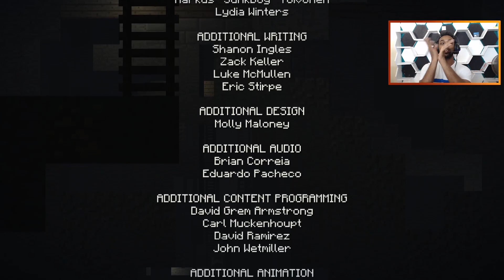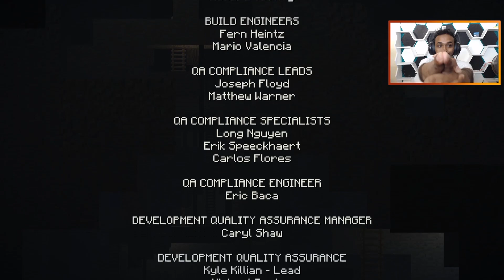Minecraft Story Mode Part 4 Temple of The Order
My PC spec :
    CPU: Intel® Core™ i7 Processor
    Memory: 16 GB RAM
    GPU: NVIDIA GeForce GTX 960 4GB OC  DirectX 12, OpenGL 4.4
    Base Clock 1241 MHz / 1178 MHz
    OS: 64 bit Windows 8.1
    SSD:350GB / HDD: 350GB / 500GB